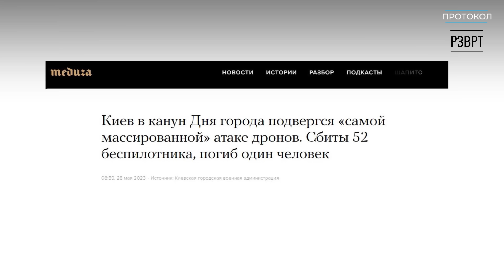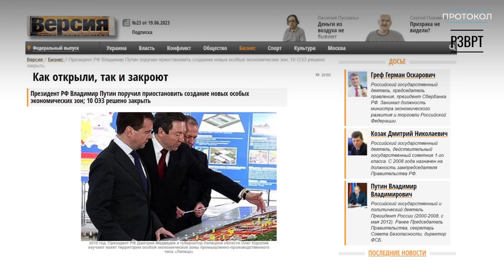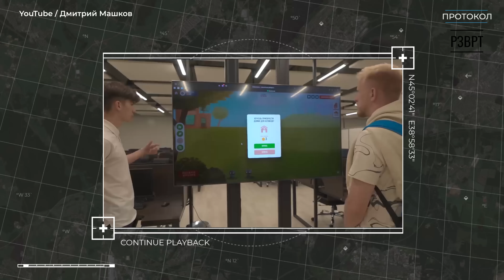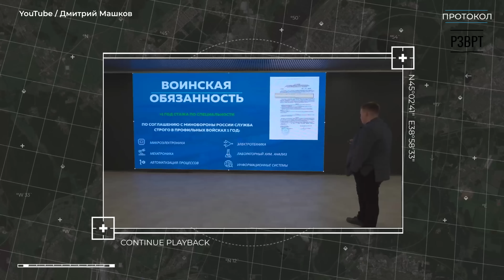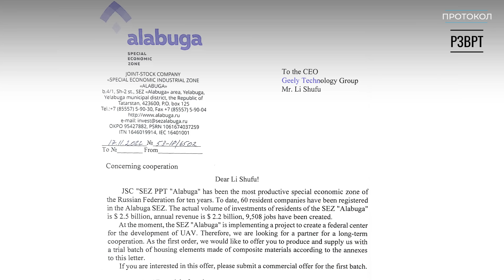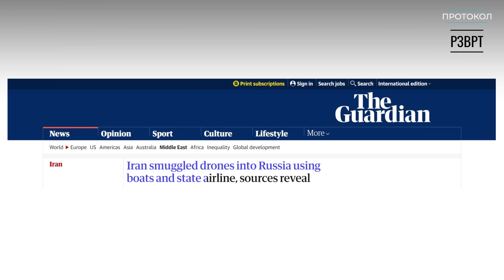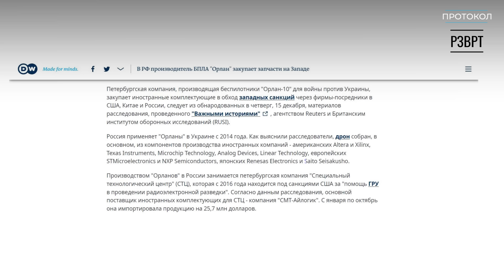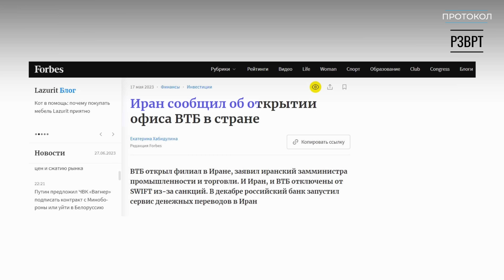Алабуга. Иранские дроны по франшизе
В этом материале вы узнаете о том, как производят иранские дроны в Татарстане, кто за это отвечает и почему мирный проект «экономической зоны в Алабуге» стал новым плацдармом российского ВПК. Это совместное расследование издания «Протокол» и ютуб-канала «РЗВРТ». Вы смотрите первую часть в нашем цикле расследований про «Алабугу».

00:00 Вступление
01:12 Глава I. Начали за здравие
05:00 Глава II. Начало краха
11:37 Глава III. Сделка с Ираном
18:10 Глава IV. Выводы

Поддержите «Протокол»:
Bitcoin: bc1qpw2tqht6rc762p6ceme64s995j66q553tzkay3
USDT (trc20): TBiWarqYkj66FkLC4q1PZNKAgEH5UGhFwi